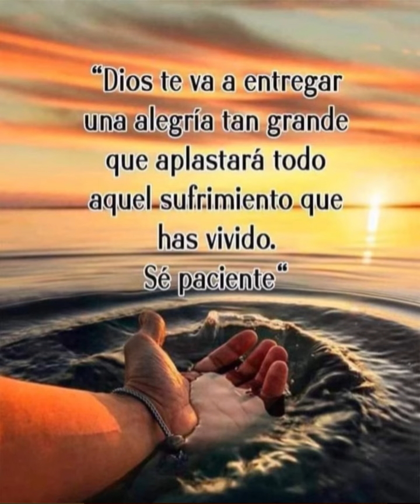Video corto de buenos días y reflexiones con# frases positivas si el lugar te hace daño alejate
Video corto y frases positivas y reflexiones